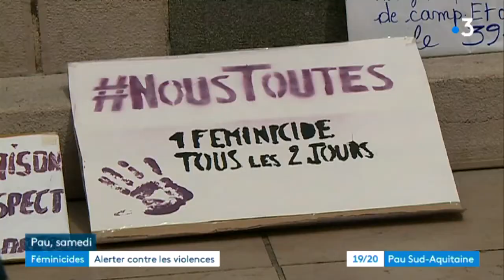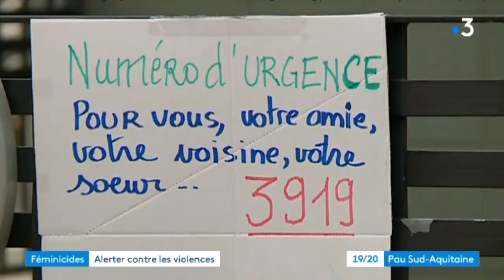Pau : die-in contre les féminicides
Le collectif NousToutes64 s'est mobilisé le samedi 13 juillet pour alerter contre les violences faites aux femmes et le grand nombre de femmes tuées en France sous les coups de leurs compagnons.